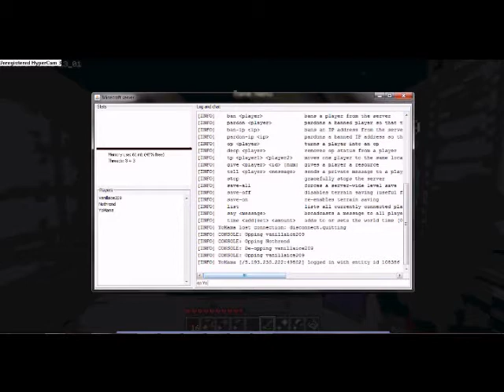MineCraft SkyLands Part 3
Finally getting to the good part.